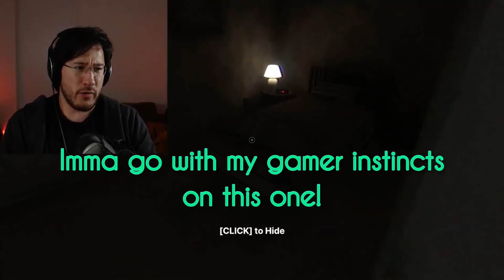Markiplier: imma gonna say 🎵Nooo🎵